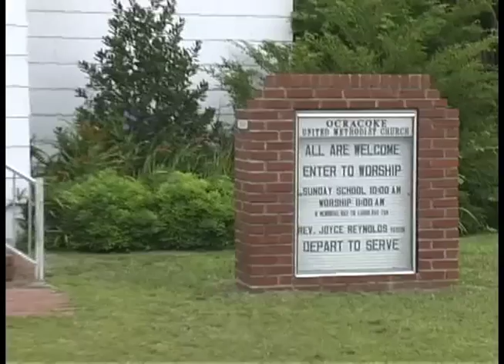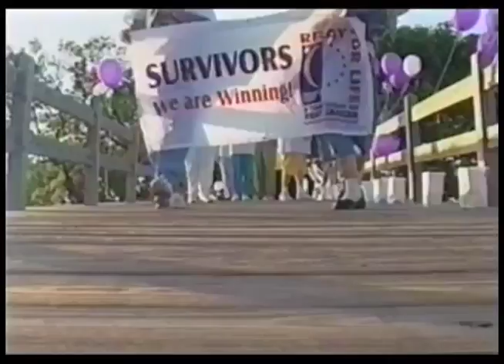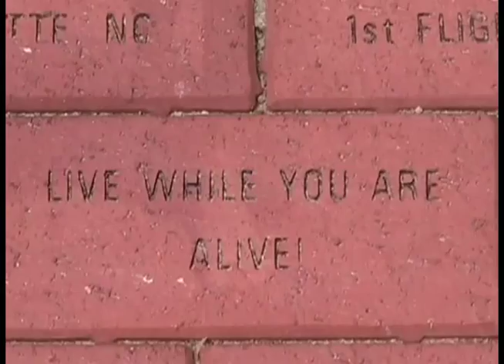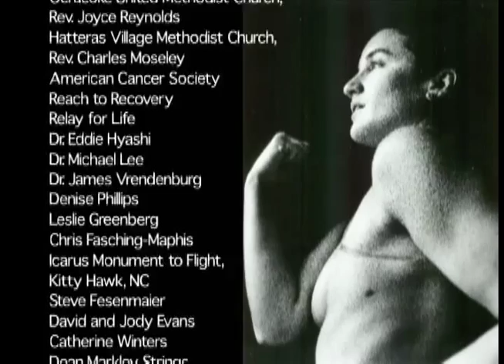Dead Girl Walking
(Documentary, 2008, running time: 36 minutes)

Marcy Brenner was diagnosed with breast cancer the same year she lost her mother to ovarian cancer. She was 34. This is her story from the brink of despair to being truly alive. This film is for breast cancer survivors and their partners, for spiritual seekers and for anyone whose life has been touched by a life-threatening illness.